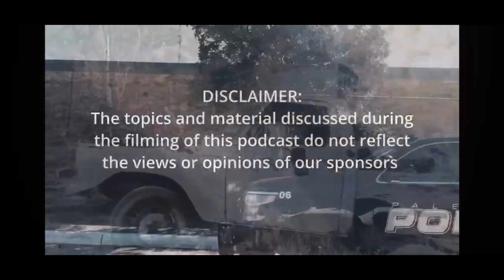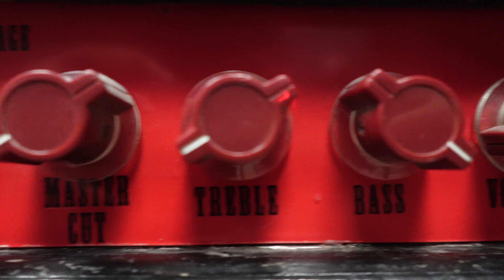Episode 10 Cody Killion with K. Amp